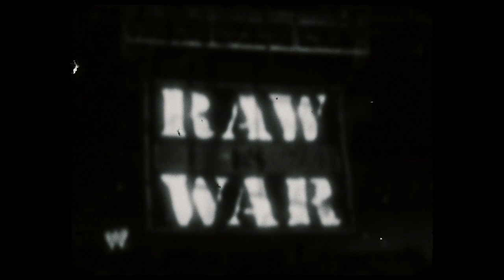Attitude (WWE Music Video)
"New Level" by Wildways

Little tribute to "old times".